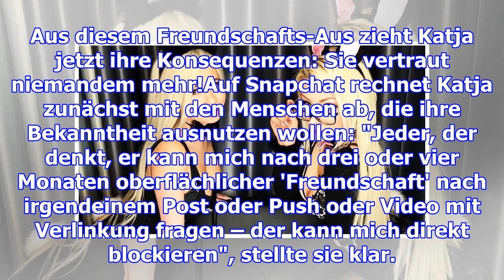Nach bff-aus mit mia: katja krasavice vertraut keinem mehr!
Nach BFF-Aus mit Mia: Katja Krasavice vertraut KEINEM mehr!Harte Worte von Katja Krasavice! Am Mittw...